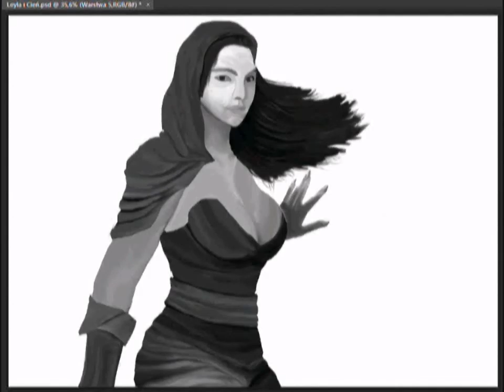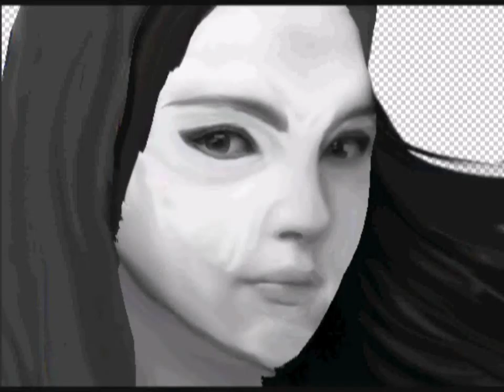Leila i Cień -SpeedPainting